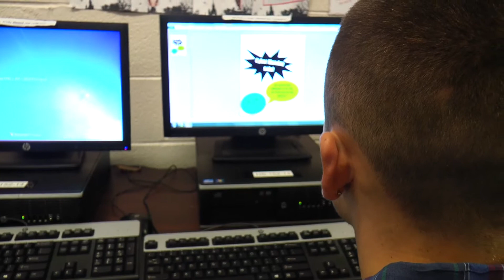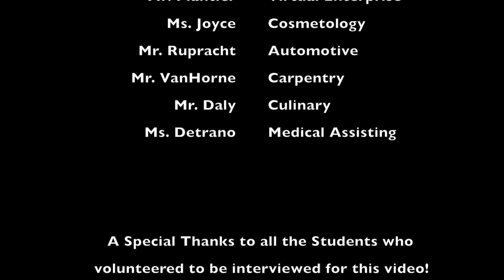William Floyd High School CTE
William Floyd High School offers six programs in the Career and Technical Education (CTE) Academies: Automotive Technology, Business, Carpentry, Cosmetology, Culinary Arts and Medical Assisting. (Video recorded and edited by Michael Walker MRPW Productions)